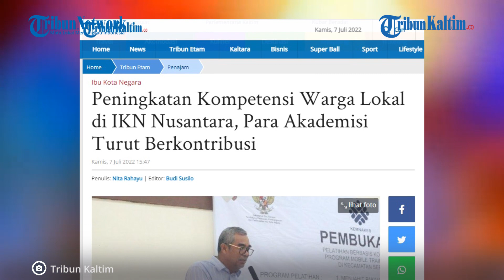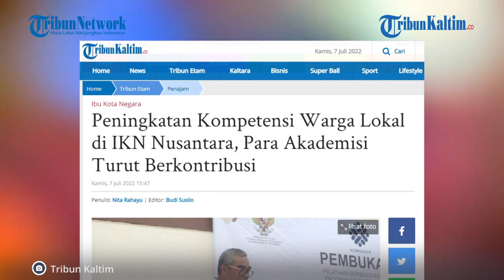Peningkatan Kompetensi Warga Lokal di IKN Nusantara, Para Akademisi Turut Berkontribusi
Keterlibatan masyarakat lokal dalam pembangunan Ibu Kota Negara atau IKN Nusantara, turut dibantu oleh kalangan akademisi.

Khusunya dari universitas-universitas terdekat dari lokasi IKN Nusantara, Sepaku, Kabupaten Penajam Paser Utara, Provinsi Kalimantan Timur.

Seperti dikemukakan Rektor Universitas Mulawarman (Unmul) Samarinda, Profesor Masjaya Kepada TribunKaltim.co.

Ia mengatakan, salah satu upaya yang dilakukan yakni dengan menerjunkan langsung mahasiswanya ke desa-desa dan kelurahan terdekat dengan IKN Nusantara.

Editor: Robin